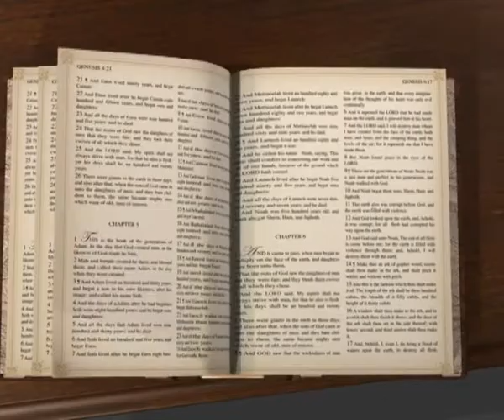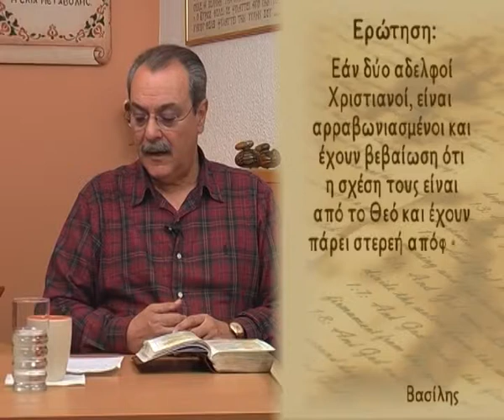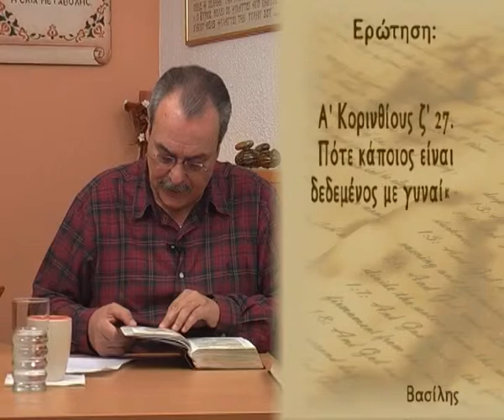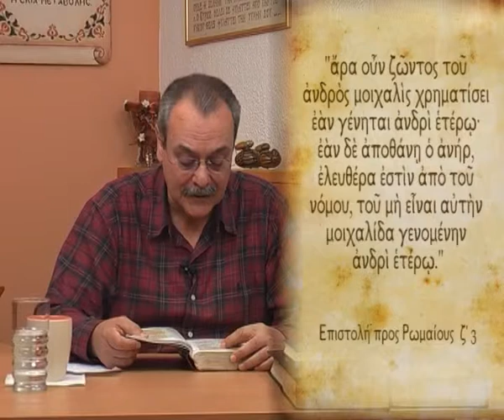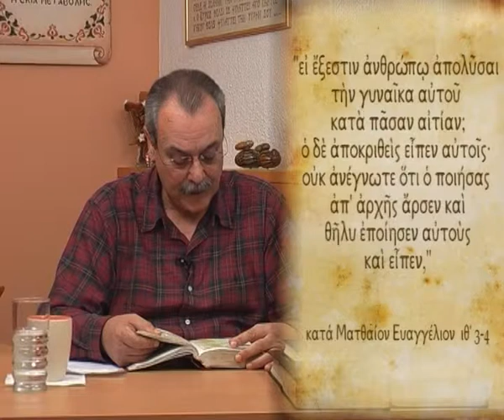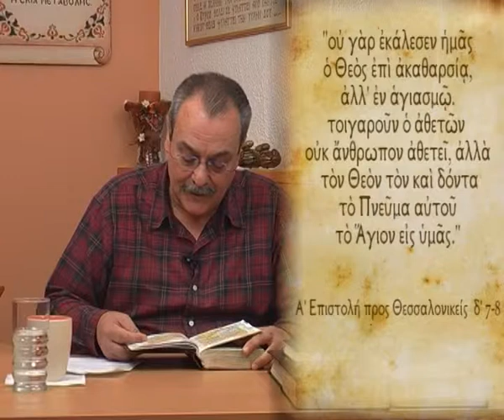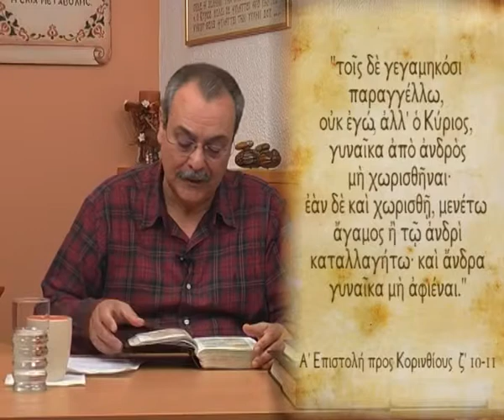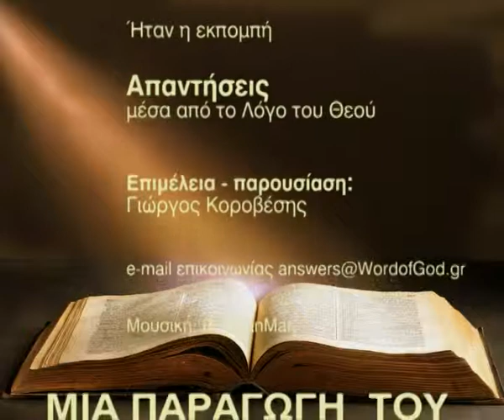Επιτρέπονται οι προγαμιαίες σχέσεις; (Απαντήσεις Νο 49)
Απαντήσεις μέσα από τον Λόγο του Θεού:
1.Πως μπορούν δύο νέοι να βεβαιωθούν ότι είναι από το Θεό να προχωρήσουν σε γάμο;
2. Επιτρέπονται οι προγαμιαίες σχέσεις;
3. Πότε κάποιος είναι δεμένος με γυναίκα και πότε λυμένος από γυναίκα;
Ημερομηνία - 04/05/2010